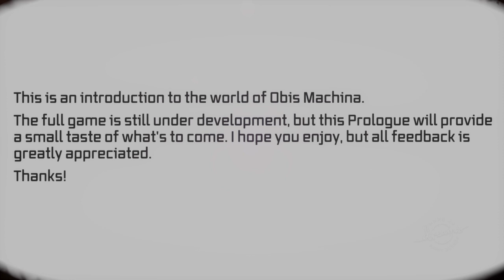Dreams PS4: Playing Creations | More Levels Universe dreamsPS4 Gameplay - Let's Play Highlights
Dreams PS4: Early Access Gameplay | More Levels Creations Character Photoreal Universe - highlights